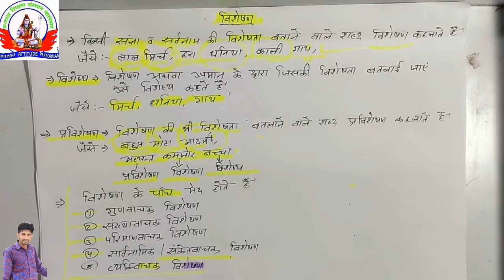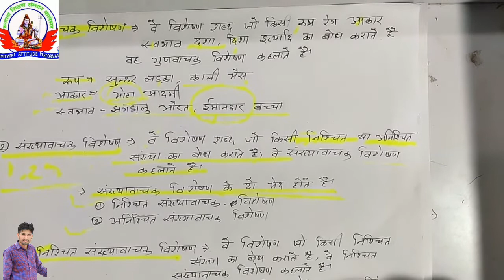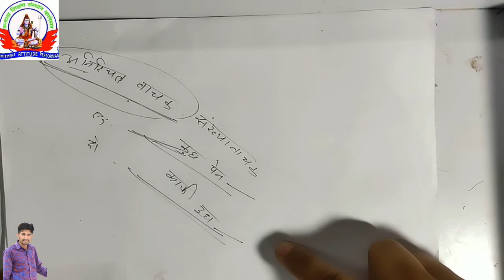विशेषण भाग 1(प्रकार व परिभाषा) भाग3 by Hemraj Solanki